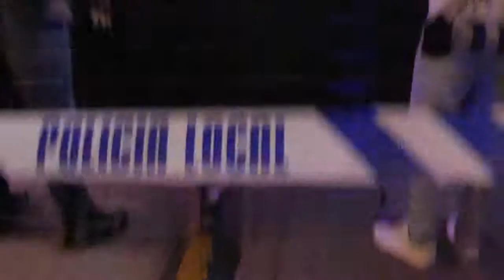Bye Bye Lullaby directo en la Alamedilla.